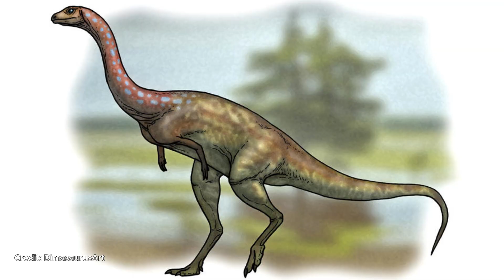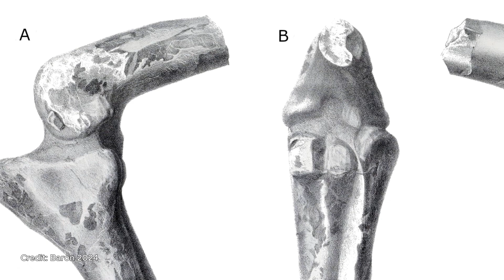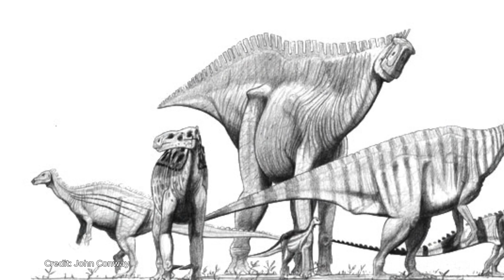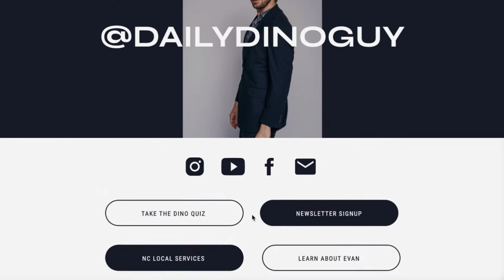Paleontologist Reveals Newly Discovered Dinosaurs of 2024 Part 3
Step into the world of prehistoric discovery as paleontologist Evan Jevnikar unveils nine newly discovered dinosaurs of 2024 in part 3 of this captivating series. From towering herbivores to fearsome carnivores, each species brings a unique story to the ancient landscape. Join us on this thrilling journey through time as we explore the latest findings in paleontology!

Missed the last video? Click here to go back and see part two of New Dinosaurs Discovered 2024.

If you're new here, check out how much you know about dinosaurs by taking my DINO QUIZ